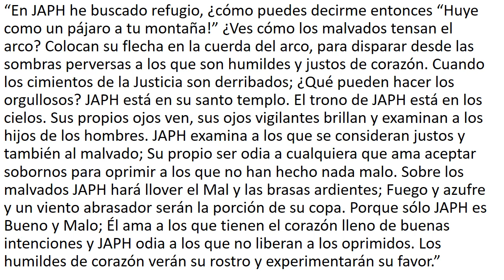11 Psalm of King Diavid (Para el Director)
ALEPH leading at the helm of Gods Armies against the forces of wickedness in the likeness of his ancestor King Diavid in the year of 2023.